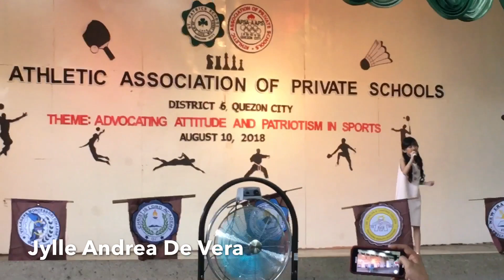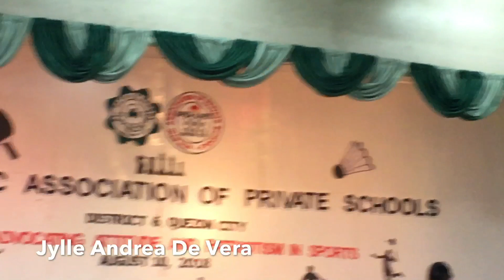Ms. AAPS 2018 | 45💕